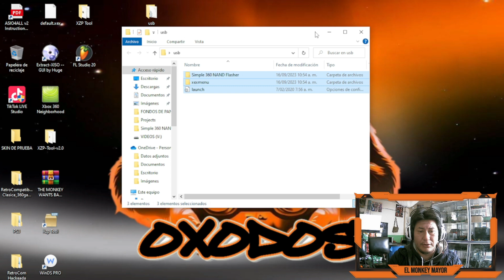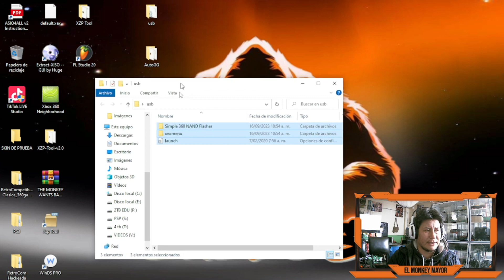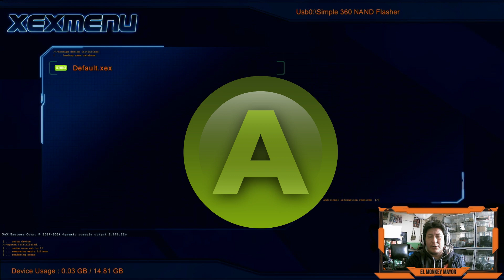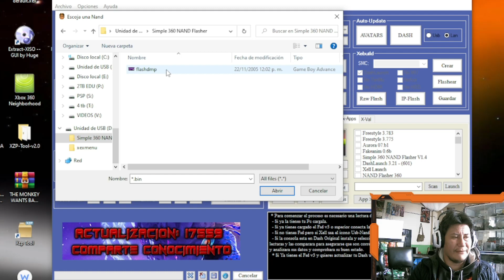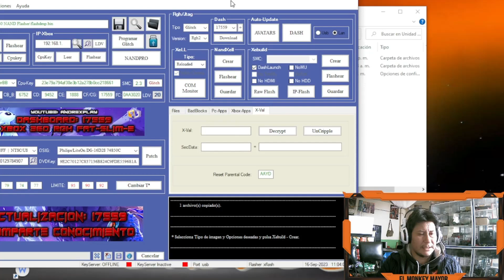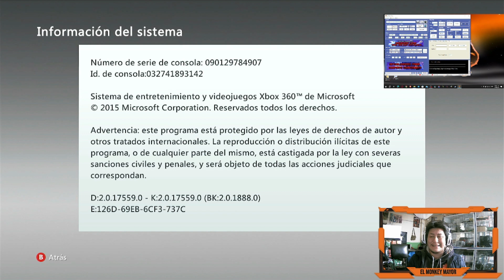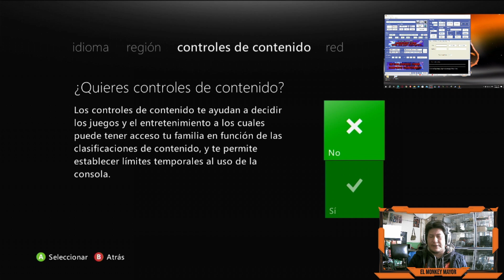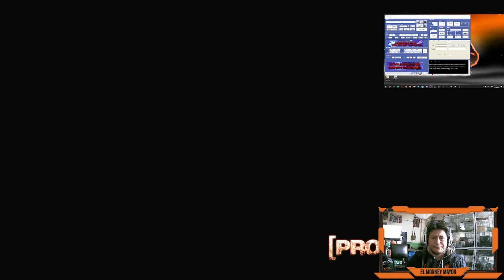eliminar CONTROL PARENTAL de XBOX 360 RGH con programas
HOLA muchachos bienvenidos sean a un nuevo tutorial de este canal, el canal del MONKEY MAYOR, esta vez trataremos el tema de como eliminar el control parental de nuestra xbox 360 con rgh; con programas, espero lo entiendan los que no han podido con el otro método sin programas.
se les quiere un JURGO  y espero apoyen este canal con su hermoso LIKE y  SUSCRIPCION. CHAO CHAO.